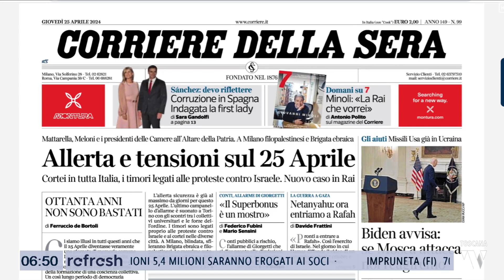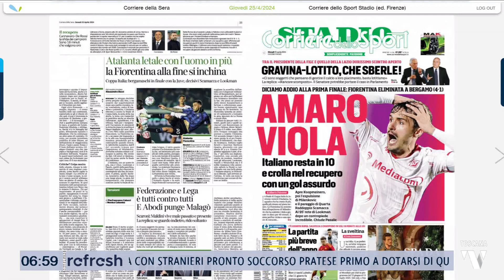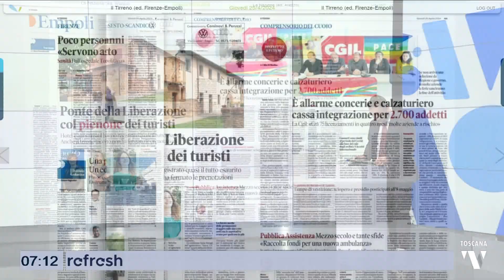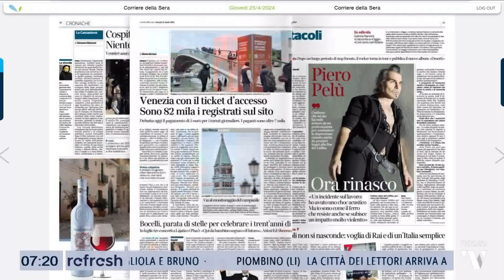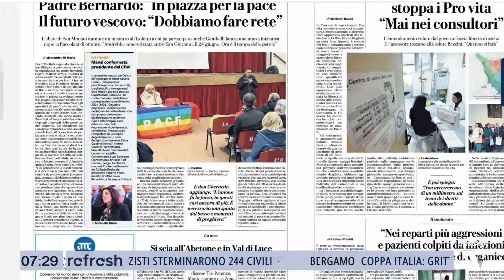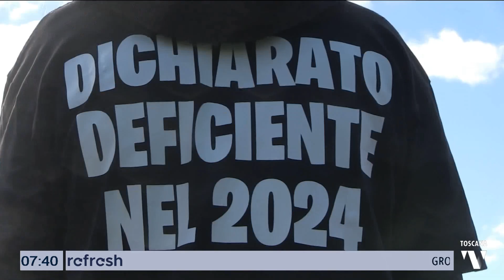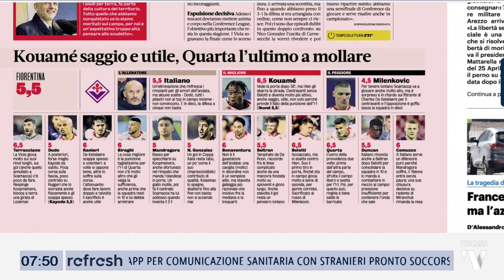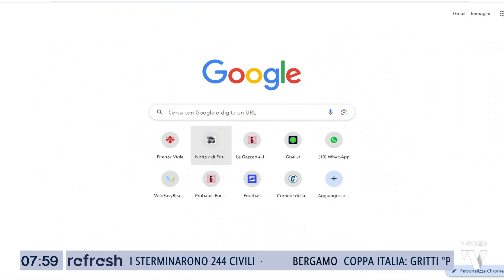2024-04-25 REFRESH - RASSEGNA STAMPA